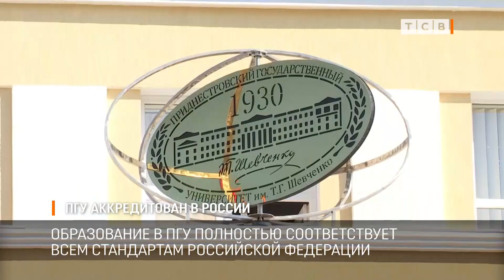ПГУ аккредитован в России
Приднестровский государственный университет прошёл аккредитацию в России. Это означает, что образование в ПГУ полностью соответствует всем стандартам Российской Федерации.